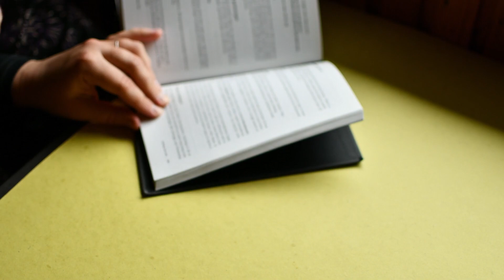La bebida milagrosa: Descubre por qué el té de cúrcuma es el secreto para una vida saludable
En este video, descubrirás todos los beneficios que ofrece el té de cúrcuma para tu salud y bienestar. La cúrcuma, una especia dorada originaria de la India, ha sido utilizada durante siglos por sus propiedades medicinales y curativas. El té de cúrcuma es una forma fácil y deliciosa de aprovechar al máximo los beneficios de esta increíble especia.